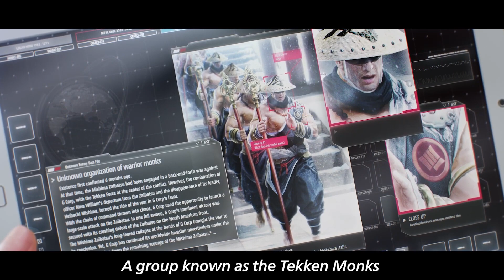HE IS NOT COMPLETLY DEADD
HEIHACHI ANNOUNCEMENT TRAILER AT EVO 2024